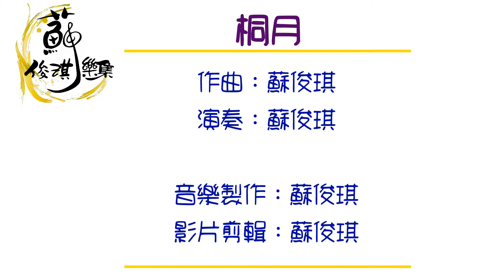【十二月-03桐月】創作曲(竹笛Bamboo flute) 作曲、演奏：蘇俊琪(YAMAHA PSR-S970自製伴奏)Roland gomixerpro、audio-technica AT-2035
YAMAHA PSR-S970
Roland go mixer pro
audio-technica AT-2035

清明穀雨迎桐月
農曆古稱桐月，三月最重要的民間活動，為清明節掃墓，為中國人慎終追遠的傳統美德。中國人習慣利用清明節郊外踏青，還穿特製的「踏青鞋」。臺灣民間有謂「三月瘋媽祖」，由此可見慶祝媽祖誕辰的熱鬧情況！